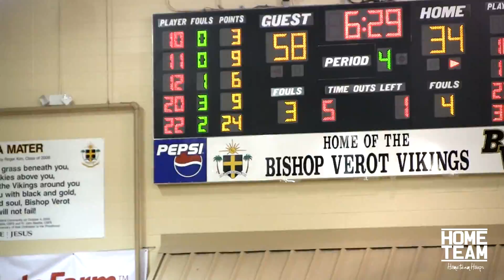Ben Simmons BIG Performance In First Game at City of Palms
Ben finished with 31 Points, 13 Rebounds, 4 Blocks & 4 Assists for Montverde Academy in 23 minutes of action in a win over Milton (GA).